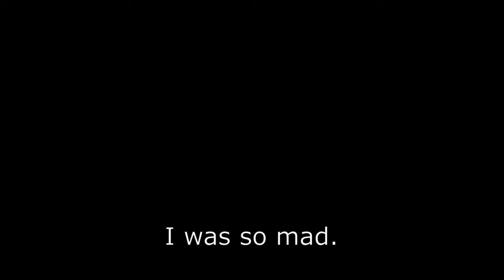Best of Indoor Kites | September 2021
There is a fair amount of content this month and I'd also like to mention that this month is the 1 year anniversary of me starting to upload so now I suppose I'm commited to doing this series. Anyways here's to being emotionally trapped into commitments. jk.